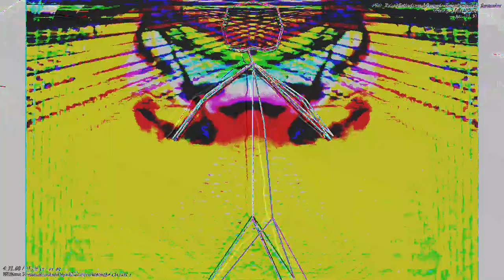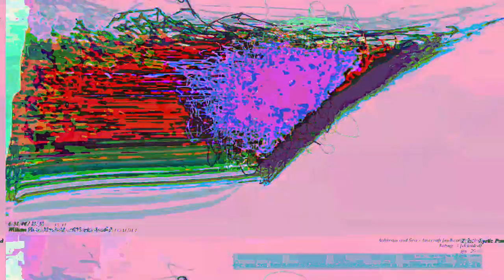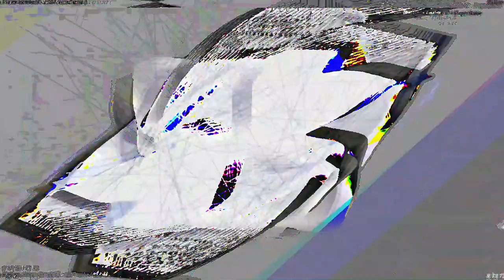[EPILEPSY WARNING] Movie 23 05 13 14h03m31s